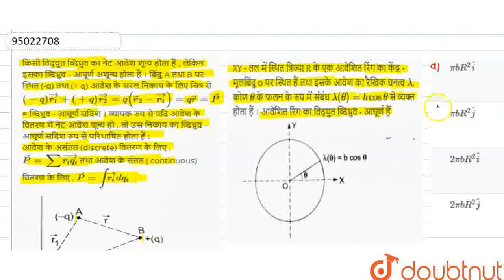किसी विद्युत व्दिध्रुव का नेट आवेश शून्य होता हैं , लेकिन इसका व्दिध्रुव - आपूर्ण अशून्य होता है...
किसी विद्युत व्दिध्रुव का नेट आवेश शून्य होता हैं , लेकिन इसका व्दिध्रुव - आपूर्ण अशून्य होता हैं । बिंदु A तथा B पर स्थित (-q) तथा (+ q) आवेश के सरल निकाय के लिए चित्र से (-q)vec(r_(1)) + (+ q) vec(r_(2))= q(vec r_(2) - vec(r_(1))) = q vec(r) = vec (P) = व्दिध्रुव - आघूर्ण सदिश । व्यापक रुप से यदि आवेश के वितरण में नेट आवेश शून्य हो , तो उस निकाय का व्दिध्रुव - आघूर्ण सदिश रुप से परिभाषित होता हैं : आवेश के असंतत (discrete) वितरण के लिए , vec(P) = sum vec(r_(i) q_(i)) तथा आवेश के संतत ( continuous) वितरण के लिए , vec(P) = int vec(r_(i))dq_(i)XY - तल में स्थित त्रिज्या R के एक आवेशित रिंग का केंद्र - मूलबिंदु o पर स्थित हैं तथा इसके आवेश का रैखिक घनत्व lamda, कोण theta के फलन के रुप में संबंध lamda (theta) = b cos theta से व्यक्त होता हैं । आवेशित रिंग का विद्युत व्दिध्रुव - आघूर्ण हैं
Class: 12
Subject: PHYSICS
Chapter: बोध - संबध्द प्रकार के प्रश्न
Board:Bihar Board

👉 Have Any Query? Ask Us.